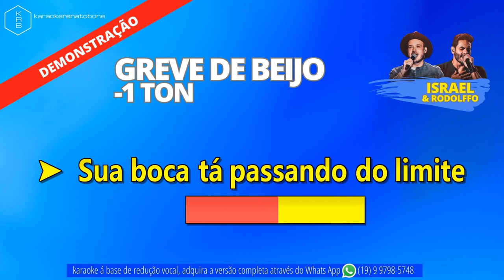-1 TON GREVE DE BEIJO (AO VIVO) ISRAEL & RODOLFFO - PLAYBACK DEMONSTRAÇÃO